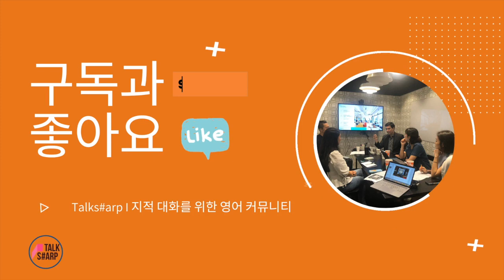[원포인트 교정 #33] 토크샵 참여 한지 5년 되었습니다. 어떻게 표현하면 좋을까?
토크샵엔 1년 이상 참석 하신 분들이  많으세요. 젤 오래된 분은 9년 가까이(비즈니스 이전 부터) 함께 하셨어요. 이렇게 오랜 기간 참여 하셨는데, 영어로 어떻게 표현할 수 있을까요?